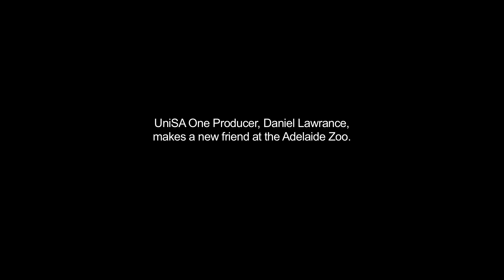Outtake - UniSA One Producer makes a new friend at the Adelaide Zoo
While interviewing UniSA graduate and Public Relations Manager at the Adelaide Zoo, Alison Hassel, UniSA One producer, Daniel Lawrance, makes an unexpected friend...